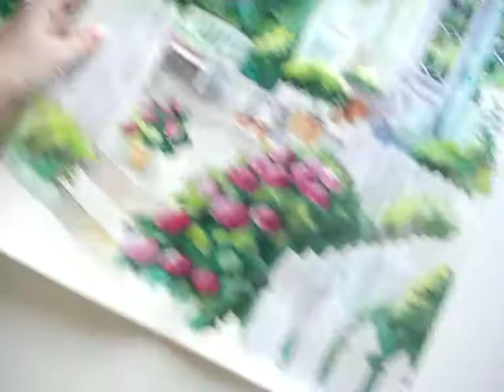Як малювати зелень акварелю. Пояснення за допомогою кольорових олівців.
Чому робота як жива? Якого кольору власна тінь? Як малювати форму та об'єм на кущах, деревах. Коли і якими кольорами я малюю. Гармонія відтінків, веселковий перехід кольору. Як намалювати аквареллю, щоб відтворити 3Д об'єм.